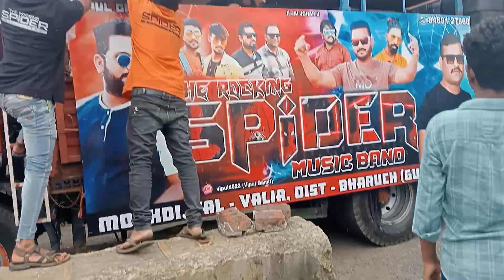THE ROCKING SPIDER BAND MOKHDI 😱🔥| न्यू लूक और इतना ज्यादा साउंड 😱🔥| ( रॉकी star band वालो जैसा 😱🔥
@saylu spider official

the rocking spider band mokhdhi new look new sound
new look the rocking spider band mokhdhi
new look rocking spider band

Vsv_dhrumil _7025